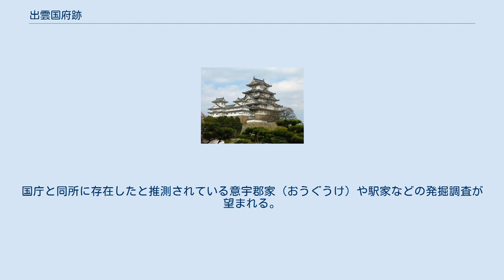出雲国府跡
出雲国府跡（いづもこくふあと）は、島根県松江市大草町・山城町・竹矢町に所在する、律令制下の地方行政の中心地域である。
1971年（昭和46年）12月13日、国の史跡に指定される。
 本国府跡は、松江市の南東6キロメートルに所に開けた意宇平野に位置する。
国庁跡は、『出雲国風土記』に記述があり、意宇平野内に所在していたことは古くから知られていたが、具体的な場所が分からず、推定地がいくつか上がっていた。
その後、江戸時代に書かれた大草村検地帳に字名「こくてう」が発見され、現在の字竹ノ後（館の後の意味）辺りと考えられるようになった。
 八雲立つ風土記の丘設置の計画が持ち上がり、1968年（昭和43年）から発掘調査が始まった。
 国庁跡が松江市大草町の六所神社周辺であることが判明した。
国庁は、一辺167メートルの区画を大溝で区切り、その南半分に南北96メートル、東西72メートルの政庁区画を取り、その中に正殿・脇殿などを配置し、北半分も溝によって仕切られ官衙建物が並んでいたと推定されている。
遺物では「大原評（こおり）□部□□」「進上兵士財□…」「□□二百代」などと記された木簡、「厨」（くりや）「酒杯」「少目」（しょうさかん）などと書かれた墨書土器、「門」「社辺」（こそべ）などの篦書き土器がある。
「評」という木簡から、出雲国庁が大宝元年（701年）以前に溯って建造されたと考えられる。
その他、柱の一部、軒瓦類、大量の食器類、硯、分銅、玉作用の原石、砥石、和同開珎（銀貨）、春という文字を刻んだ銅印などが出土している。
 周辺地域は条里制の名残をよくとどめている。
国庁と同所に存在したと推測されている意宇郡家（おうぐうけ）や駅家などの発掘調査が望まれる。